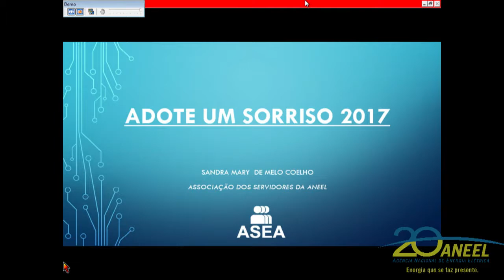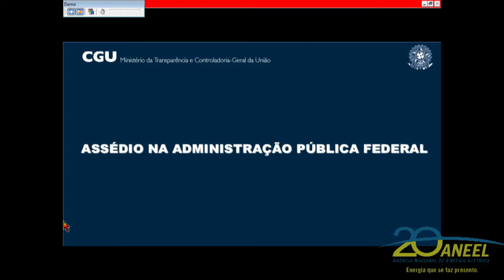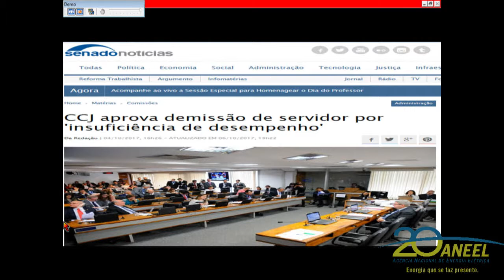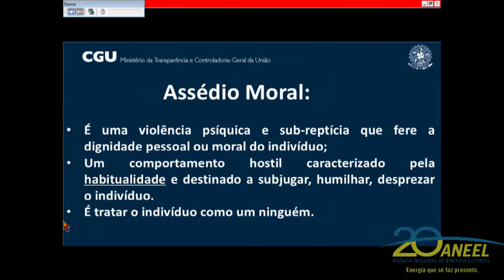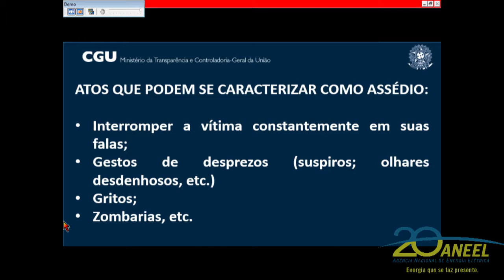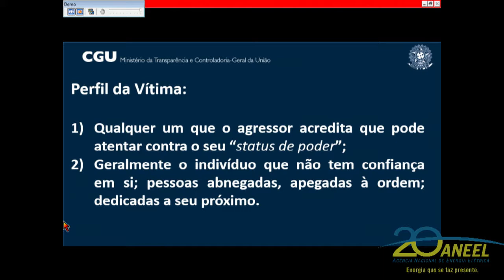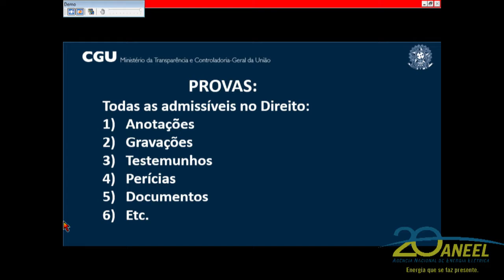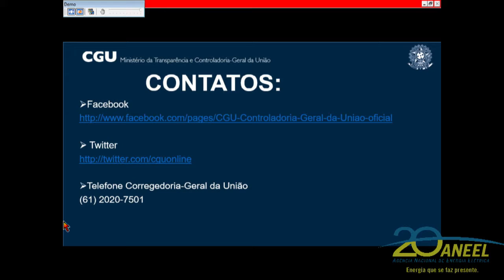Assedio na administração publica federal 09 - 10 - 2017